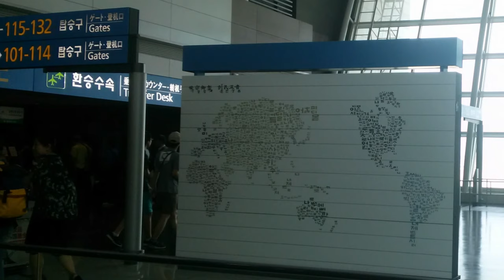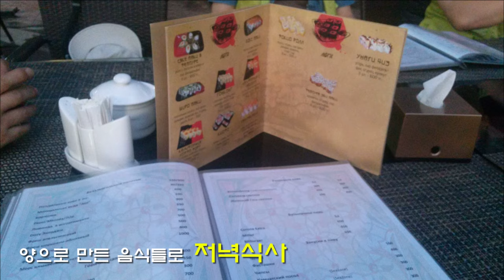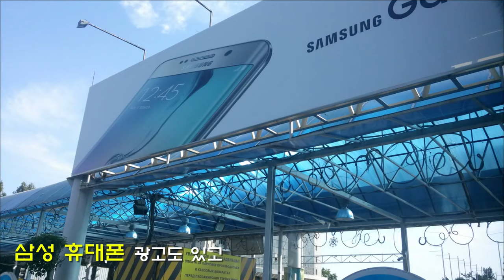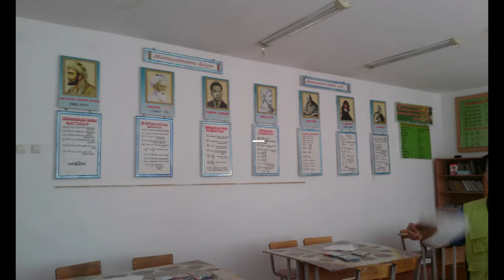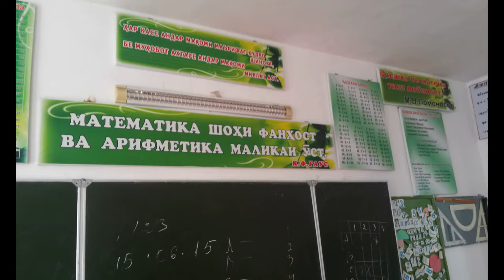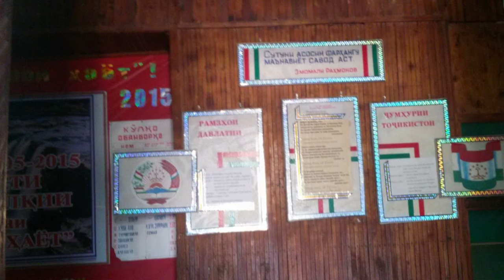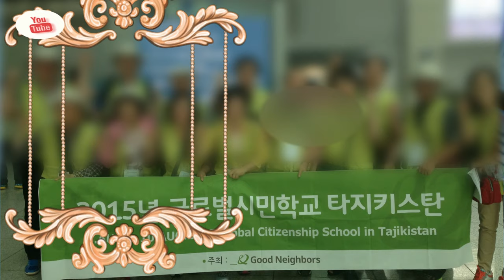2015년 타지키스탄(상편)을 다녀와서(세계시민교육_초등교육34) /I went to Tajikistan in 2015.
2015년 8월 3일부터 8월 10일까지 타지키스탄을 굿네이버스 교육전문위원으로 다녀온 영상입니다. 상편에는 직항노선이 없어서 카자흐스탄 알마티 공항을 경우하여 타지키스탄 수도 두산베를 들렀습니다.  옵차코른,  메호르박쉬 학교에서 부채수업도 하였습니다.